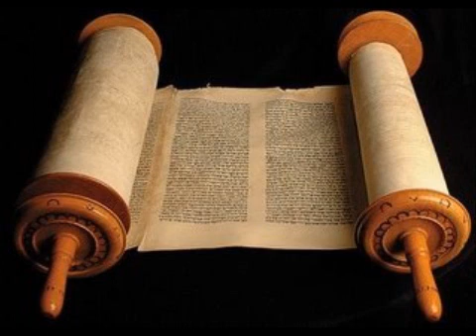Genesis 50 - Cid Moreira (Bíblia em Áudio)